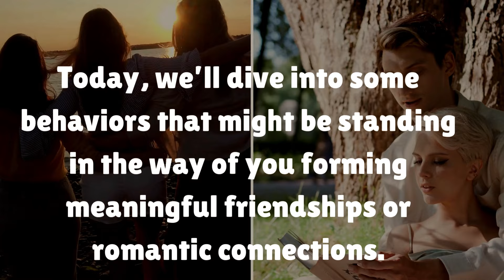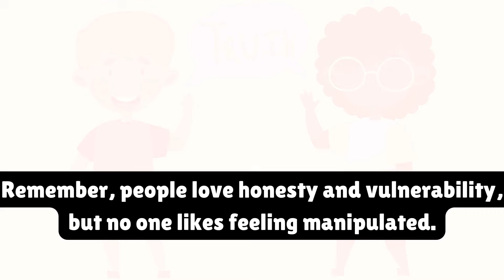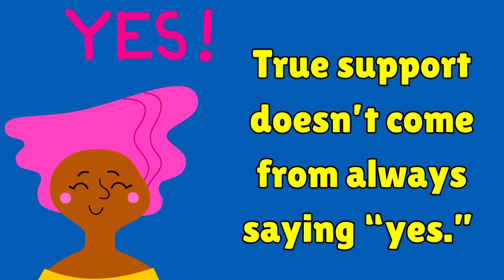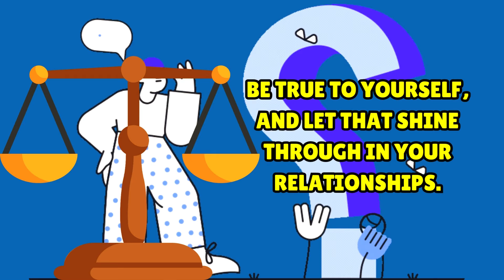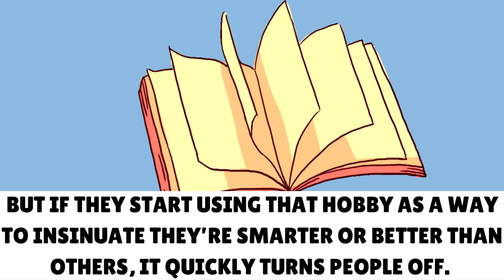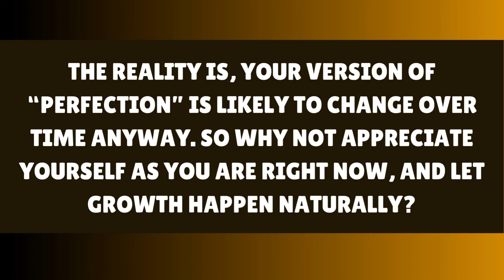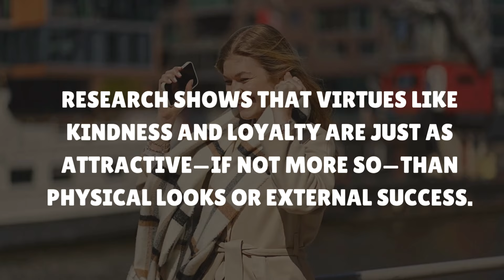6 Hidden Habits Making You Less Likable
6 Hidden Habits Making You Less Likable | How to Build Better Friendships & Relationships

Do you ever feel like you're hitting a brick wall when it comes to making friends or finding love? No matter what you try, something seems to push people away. In this video, we’ll uncover the 6 hidden habits that could be unknowingly making you less likable, impacting both your friendships and romantic relationships. By becoming aware of these behaviors, you can take steps toward being more approachable and building genuine connections.

Here’s what we’ll cover in this video:

Pseudo-Humility: Are you unintentionally fishing for compliments by downplaying your abilities? Learn why this habit can make you appear needy or narcissistic instead of humble.

Being Too Agreeable: Discover how people-pleasing not only affects your self-worth but also frustrates others, and why it’s important to express your true thoughts and boundaries.

Eagerness to Fit In: Do you feel the need to conform to social trends, even if it goes against your true self? We’ll talk about how losing your individuality can make you blend into the background instead of standing out.

“I’m Not Like Other Guys/Girls” Syndrome: While being unique is great, there’s a fine line between confidence and boastfulness. Find out why trying too hard to stand out can actually push people away.

Perfectionism: Believing that you need to be perfect to be liked? This mindset not only creates distance but also stops you from building real, meaningful relationships. We’ll explain why embracing your flaws is much more attractive.

Zero-Sum Game Mindset: Do you feel like you’re constantly in competition with others? Learn how this mentality can harm your friendships and why celebrating others’ success can actually make you more likable.

If any of these behaviors sound familiar, don’t worry—you’re not alone!

- Dating Advice
- Relationship